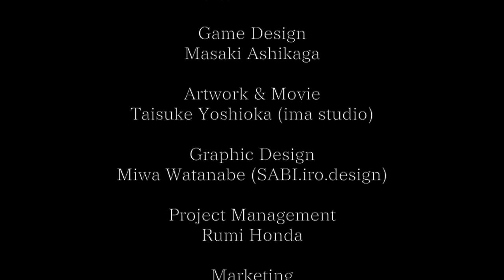マケランディアの世界 The world of Macelandia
戦略シミュレーション・カードゲーム「マケランディア」の紹介動画です。
An introduction movie of the strategy simulation card game “Macelandia”.

戦略シミュレーションの新たな地平

マケランディアは、チーム対戦型の戦略シミュレーション・カードゲームです。
プレイヤーは光の陣営と闇の陣営に分かれ、マップに配置された「城」や「砦」を守る指揮官となって戦います。
指揮官に求められるのは、広大なマケランディア大陸で地の利を活かす戦略性。
限られた情報から敵の手札を読む推理力。
そして、何よりも仲間との協力が勝利の鍵となります。
この物語の結末は、あなたの手にゆだねられています!

Amazonにて発売中

Staff

Game Staff

Game Design：Masaki Ashikaga
Artwork：Taisuke Yoshioka (ima studio)
Graphic Design：Miwa Watanabe (SABI.iro.design)
Project Management：Rumi Honda
Marketing：John Nakamura

Movie Staff

Production: Taisuke Yoshioka (ima studio)
Voice Cast: Kenji Aoki

Produced by Makeaji

かつて、この世界の中心に
「マケランディア」と呼ばれる大陸があった。

光の神を信仰する勢力と闇の神を信仰する勢力は、大陸の覇権をかけて幾度となく戦った。
長きに渡る死闘の末、光の妖精ルミールは、暗黒王シオーゼを「白夜岬」の洞窟に封印した。
この戦争は「マケラキ大戦」と呼ばれ、伝説となった。

それから500年ーー

平和な時代が続いていた光の王国アシッドガルドで、不吉な預言がささやかれるようになった。

月が日に重なりし時
暗黒の王、長き眠りより目覚め
闇の軍を率いて立ち上がらん

光と闇、二大勢力の因縁の戦いが、
今再び幕を開けようとしている…